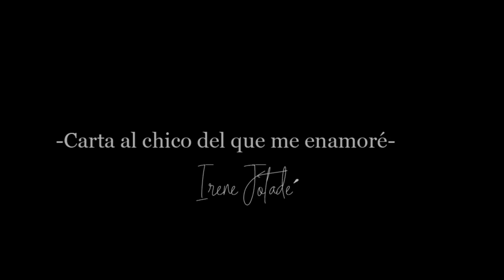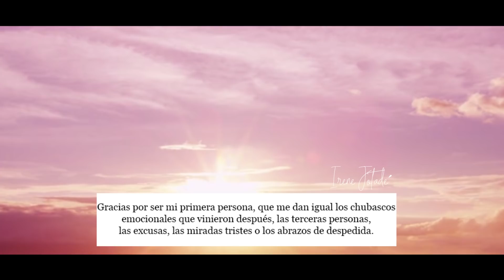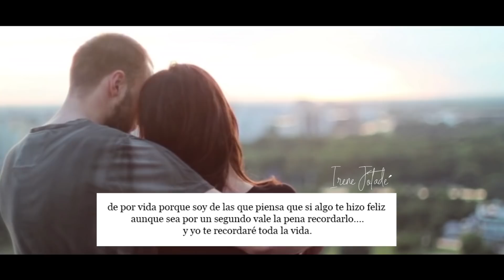Carta al chico del que me enamoré - Irene Jotadé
Carta al chico del que me enamoré

Hola, nos conocemos y bastante bien. Necesito contarte cómo ha sido mi vida desde que me enamoré de ti, desde que te fuiste, desde que saboreé en mis propias carnes qué es sentirse lleno con alguien al lado.
Espero que estés bien aunque no sea conmigo, pero no he venido a soltar lágrimas fáciles sino a darte las gracias.
Porque me enamoré de ti locamente y mis heridas lo confirman, yo era virgen en eso de tener mariposas, exactamente no sabía ni lo que era y de repente sin pedirlo el viento te trajo para quedarte aunque ese rato no durase toda la vida, aunque cuando te fuese a buscar una última vez ya fuera demasiado tarde.
Me hiciste grande siendo tan pequeña, subimos al cielo, dejamos de ser mortales para ser eternos…me enamoré de ti porque me enseñaste a hacerlo y el tiempo se detuvo en el momento exacto que lo hice.
Por eso he venido a darte gracias, porque me di cuenta que amar es de esas cosas que tienes que hacer antes de morir, que tienes que enamorarte al menos una vez en la vida para saber valorar lo que tienes sin llegar a perderlo.
Gracias por ser mi primera persona, que me dan igual los chubascos emocionales que vinieron después, las terceras personas, las excusas, las miradas tristes o los abrazos de despedida. Eso me da igual porque por ti aprendí que el amor es necesario… aunque duela. Porque hay veces que el amor de tu vida viene después del error de tu vida…y ese primero fuiste tú.
Ojalá la vida te trate bien y también te hayas enamorado. Que no quiero saber si tú lo hiciste de mí…que yo solo he venido a darte las gracias…por siempre.
Porque tú fuiste ese chico del que me enamoré, porque era inevitable no hacerlo aunque quisiese…y por eso te he guardado un hueco en mi cabeza de por vida porque soy de las que piensa que si algo te hizo feliz aunque sea por un segundo vale la pena recordarlo….y yo te recordaré toda la vida.
Querido chico del que me enamoré…gracias.

Spotify: Irene Jotadé: reflexiones irene jotadé

MI LIBRO PARA ESPAÑA
MI LIBRO PARA EL EXTRANJERO